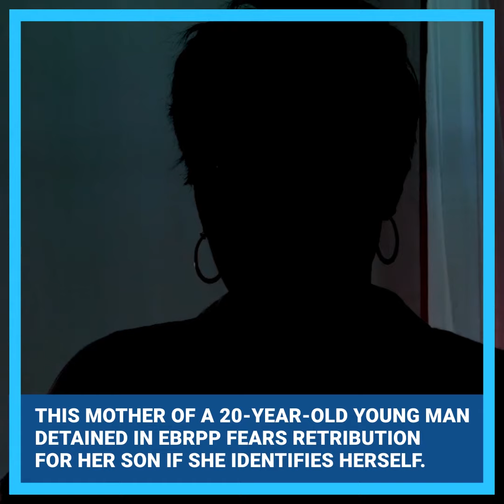Hell on Earth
The Fair Fight Initiative is working in conjunction with other organizations such as the Advancement Project and the Center for Constitutional Rights to support the efforts of the East Baton Rouge Parish Prison Reform Coalition-EBRPPRC to bring awareness to the deplorable and inhumane conditions at EBRPP.